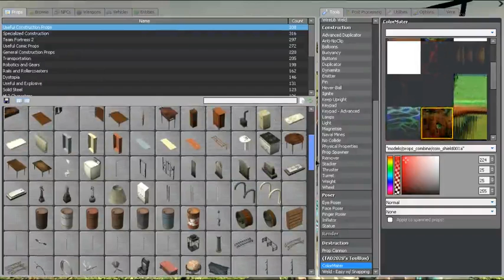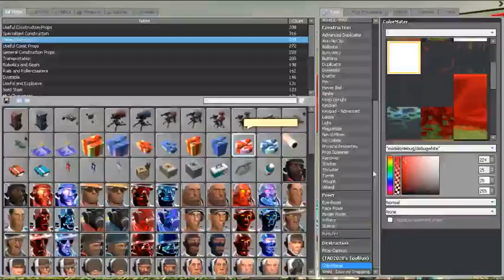G-Mod With Tom Part 2 - 6 / 8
Recorded live on July 13 at 10:27pm. -- Recorded live on Justin.tv